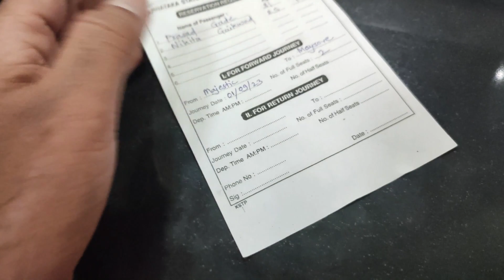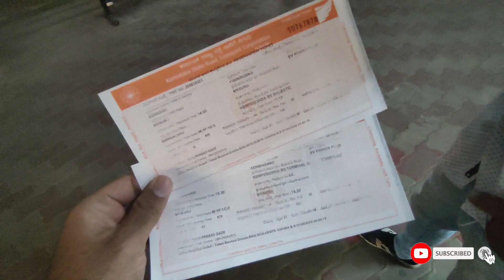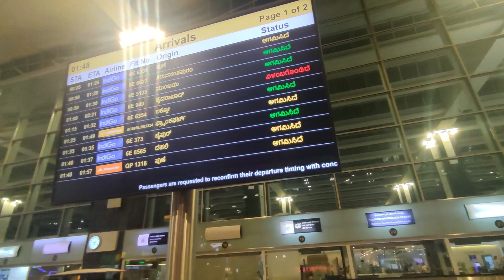Waiting at Bengaluru Airport around 2AM !!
We are Prasad & Nikita
We love to share our stories on YouTube.